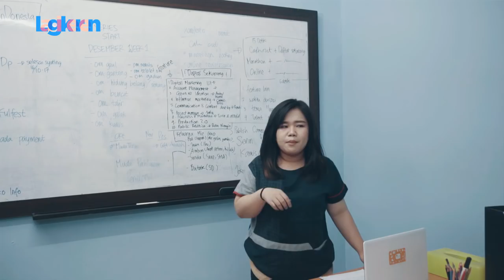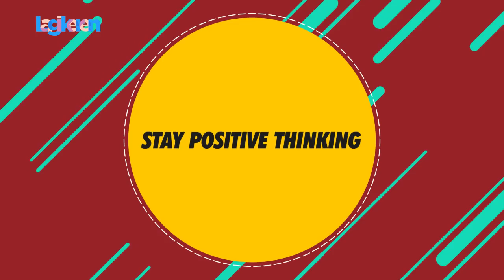TIPS DISUKAI ORANG | AWAL MULA BONEKA TOMINGSE LAHIR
WARNING!

BAGI YANG TAU BONEKA TOMINGSE DI RECEH BATTLE, DI SINI AWAL MULA KEJADIANNYA!

Simak video lucu dan informasi lainnya ya di channel LagiKeren